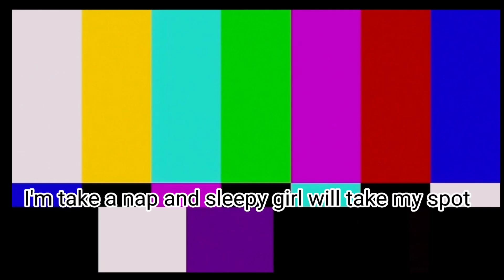𝗦𝘁𝗿𝗮𝗻𝗴𝗲𝗿 𝘁𝗵𝗶𝗻𝗴𝘀 𝗿𝗲𝗮𝗰𝘁 𝗧𝗼 𝗪𝗶𝗹𝗹 𝗮𝘀 𝗡𝗼𝗮𝗵 𝘀𝗰𝗵𝗻𝗮𝗽𝗽( 𝗯yl𝗲𝗿 𝘅 𝗲𝗹𝗺𝗮𝘅 )👨‍❤️‍👨👩‍❤️‍👩